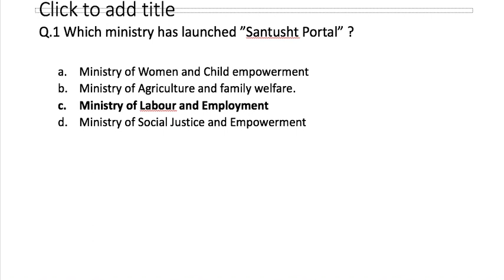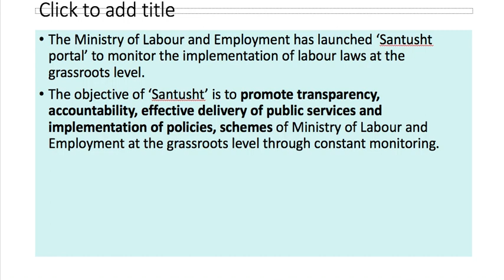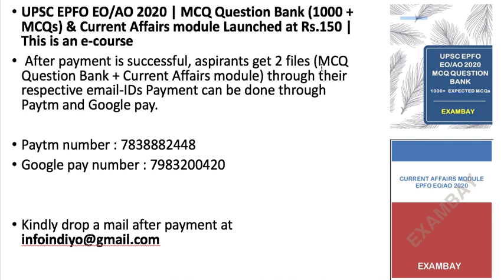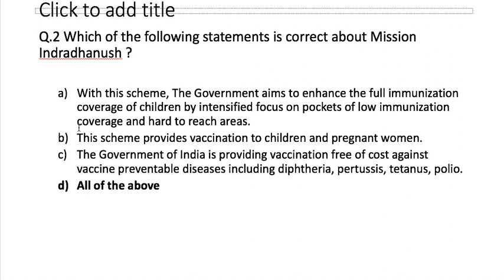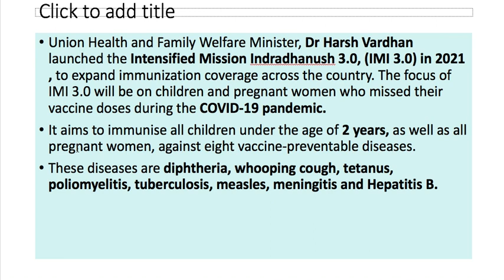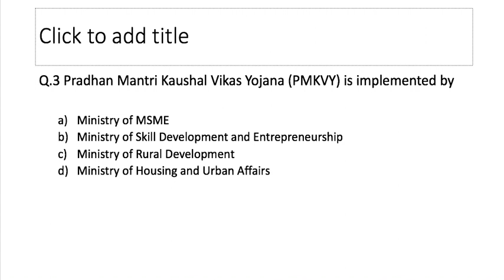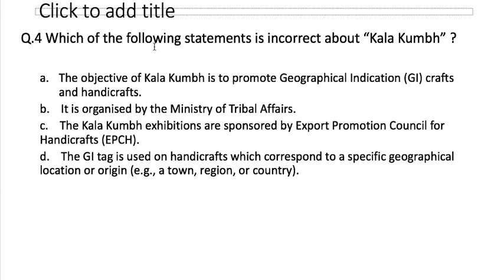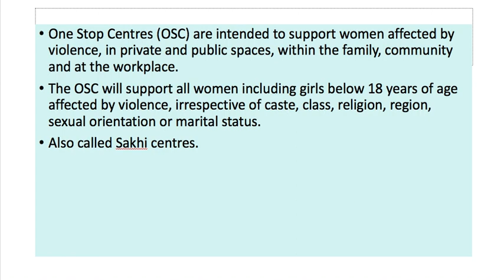UPSC EPFO EO/AO 2020 | 100 Expected MCQs in Social Security | Lecture-6 | MCQ Question Bank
UPSC EPFO EO/AO 2020 | 100 Expected MCQs in Social Security | Lecture-6

UPSC EPFO EO/AO 2020 | MCQ Question Bank (1000 + MCQs) & Current Affairs module Launched at Rs.150 | This is an e-course | After payment is successful, aspirants get 2 files (MCQ Question Bank + Current Affairs module) through their respective email-IDs
Payment can be done through Paytm and Google pay
Paperback book+MCQ Question Bank + Current Affairs Module at Rs.